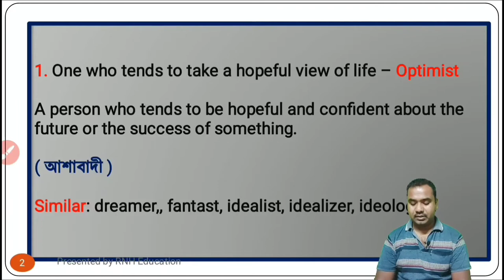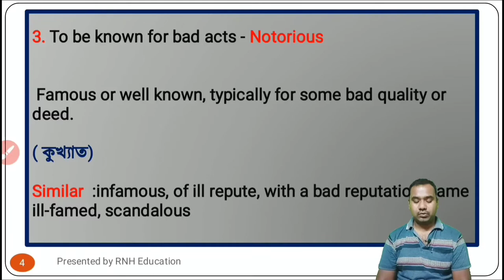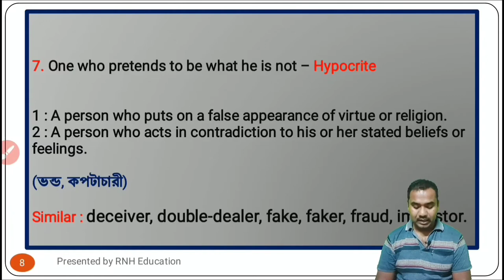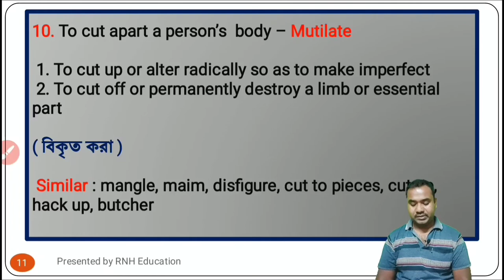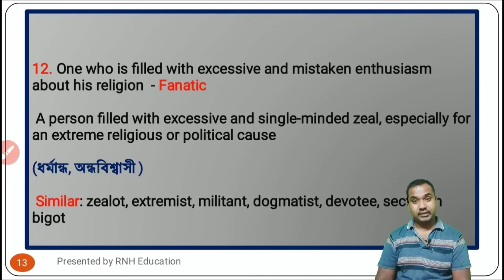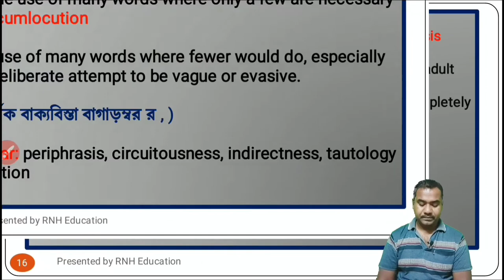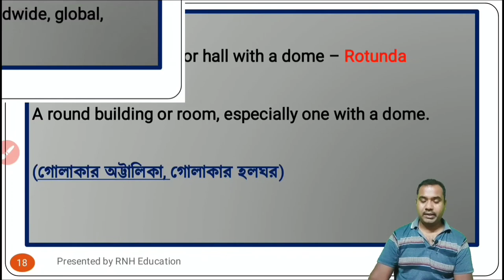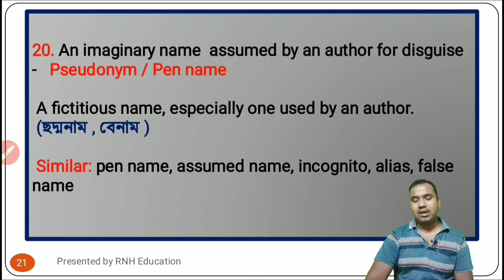One Word Substitution || One Word Substitution For Competitive Exam || WBCS Preliminary || Set - 7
One Word Substitution || One Word Substitution For Competitive Exam || WBCS Preliminary Exam ||

Keep Practicing.